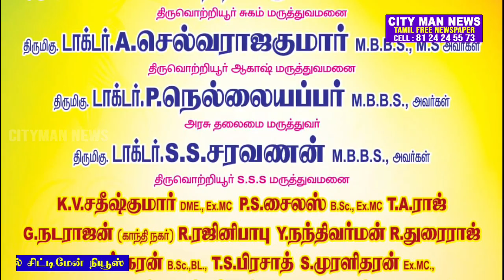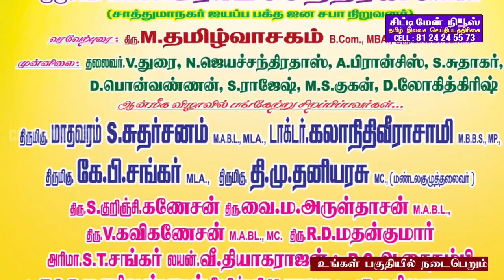திருவொற்றியூர் சாத்துமாநகரில் வருகின்ற டிசம்பர் 31 அன்று 47ஆம் ஆண்டு ஸ்ரீ ஐயப்பன் திருவிளக்கு பூஜை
சென்னை திருவொற்றியூர் சாத்துமா நகரில் செயல்படும் ஸ்ரீ ஐயப்ப பக்த ஜனா சபா ஆன்மீக சமூக சேவை சங்கம் சார்பாக வருகின்ற 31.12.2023 ஞாயிற்றுக்கிழமை 47 ஆம் ஆண்டு ஸ்ரீ ஐயப்பன் திருவிளக்கு பூஜையும்

வருகின்ற 2024 ஜனவரி 15ந்தேதி 20ம் ஆண்டு நலத்திட்ட உதவிகள் வழங்கும் நடைபெள உள்ளது.
47 ஆம் ஆண்டு ஸ்ரீ ஐயப்பன் திருவிளக்கு பூஜை முன்னிட்டு
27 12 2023 புதன்கிழமை காலை 9 மணிக்கு சாத்துமா நகர் வெங்கடேச பெருமாள் ஆலயம் எதிரில் பந்தக்கால் நடுநிலை நிகழ்ச்சி நடைபெறுகிறது தொடர்ந்து 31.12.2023
அன்று பகல் 12 மணிக்கு ஆயிரம் பேருக்கு அன்னதானமும் அன்று மாலை 6 மணிக்கு திருவொற்றியூர் சுங்கச்சாவடி தேவி தண்டு மாரியம்மன் கோவிலில் இருந்து எம்ஜிஆர் சாலை கிராம தெரு பெருமாள் கோவில் தெரு வழியாக சாத்துமா நகர் தேச காளியம்மன் கோயில் திடல் வரை திருவிளக்கு பூஜைக்காக பெண்கள் திருவிளக்கு ஏந்தி வலம் வர உள்ளனர்.

 மேலும் 2024 ஜனவரி 15ந்தேதி தைப்பொங்கல் அன்று மாலை நடைபெறுகின்ற 20வது ஆண்டு நலத்திட்ட உதவி வழங்கும் விழாவில் 200பெண்களுக்கு புடவைகளும் 50 ஐயப்ப பக்தர்களுக்கு போர்வைகளும் 25 மாணவிகளுக்கு சுடிதார் துணிகளுடன்  25 பெரியவர்களுக்கு வேஷ்டியும் வழங்கப்படுகிறது.
இந்நிகழ்ச்சிகளில் வடசென்னை பகுதியில் முக்கிய பிரபலங்கள் அரசியல் பிரமுகர்கள் ஆன்மீக பக்தர்கள் பலர் கலந்து கொள்ள இருப்பதாக நிகழ்ச்சியின் அமைப்பாளர் நிருபர்.கி மணிவாசகம் தெரிவித்துள்ளார்.